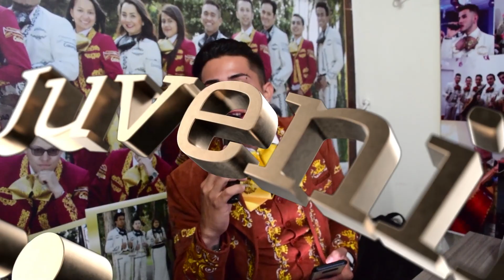Mariachi Juvenil Primera Clase quinceaños Laura TeamEddy 17 Octubre Mariachis Bogota